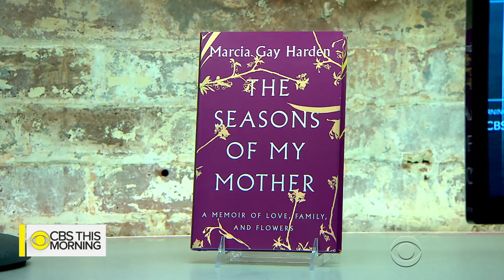Marcia Gay Harden on mother's legacy and Alzheimer's battle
Academy Award-winning actress Marcia Gay Harden is sharing her personal story in her new book, "The Seasons of My Mother: A Memoir of Love, Family, and Flowers." Harden joins "CBS This Morning" to discuss her mother's battle with Alzheimer’s disease, as well as her role in CBS' "Code Black."